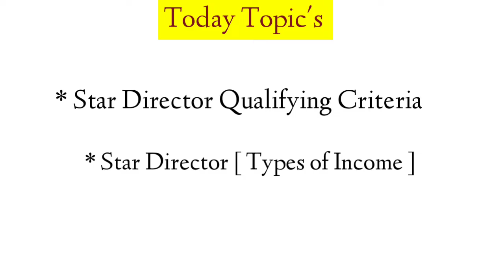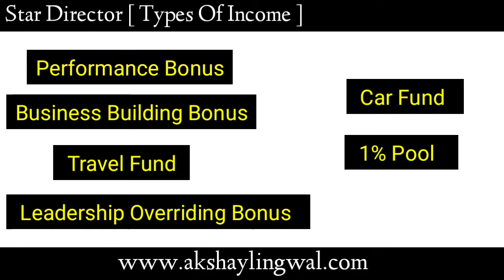Vestige Star Director Qualifying Criteria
Namaskar Dosto,

 Aaj ki video mein hum baat karege Vestige mein star director kab qaulify maana jata hai or star director level pe kon si incomes milti hai.

👉  Best Life Changing Books For Every Enterpreneur Must Read :

📗 The Rich Dad's Cashflow Quadrant [ Hindi ]
📗 Rich Dad Poor Dad - 20th Anniversary Edition (Hindi)
📗 BADI SOCH KA BADA JADOO IN HINDI
📗 Lok Vyavhar (Hindi)& Aatma Anushasan Ki Shakti (No Excuses in Hindi) (Set of 2 Books)
📗 Secrets of the Millionaire Mind (Hindi)
📗 Jeet Aapki -You Can Win (hindi)
📗 Sawal he jawab hai
📗 सोचिये और अमीर बनिये
📗 The Psychology of Money
📗 Network Marketing Dil Se Dil Tak
📗 Network Marketing : Slow Start to Super Success(English)
📗 The Power of your Subconscious Mind

👉  Best Laptops For Presentation :

💻 Lenovo Ideapad S145

💻 ASUS X509JA

💻 AVITA LIBER V14

💻 HP 15 Intel Pentium Gold

💻 HP Pavilion (2021)

👉  Created By  -  Akshay lingwal